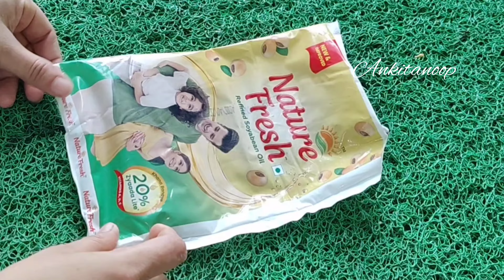बेसन की अनोखी सब्जी इस तरीके से बनाएंगे तो मेहमान भी पूछेंगे कैसे बनाया | besan ki sabji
Paneer ki sabji,
besan paneer,
gatte ki sabzi,
besan recipes,
gatte ki sabzi recipe,
besan ke gatte,
gatta curry,
healthy recipes,
easy recipes,
besan ke gatte ki sabji,
ghar par paneer Kaise nikaalen,
paneer banane ka tarika,
restaurant style paneer recipe,
besan gatta curry recipe,
rajasthani gatte ki sabzi recipe,
punjabi gatta curry recipe,
sabji recipe,
new style sabji